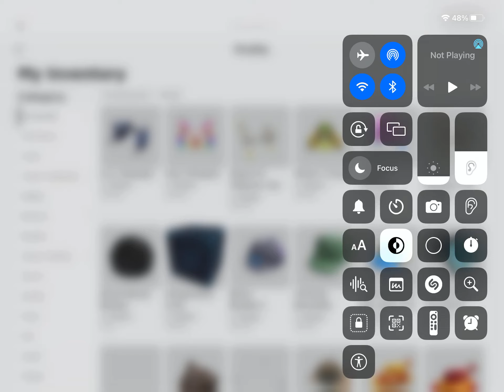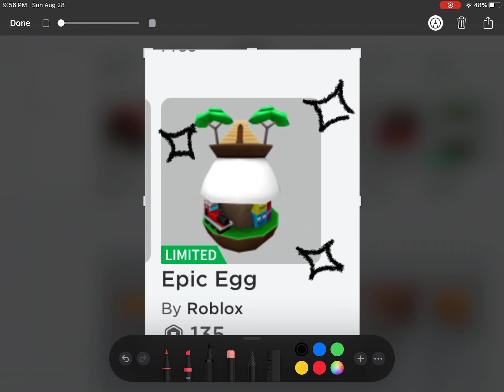My first limited for my sister anniversary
yayyyyy sheeeeeeeeeeeeeeesh
price might get lower